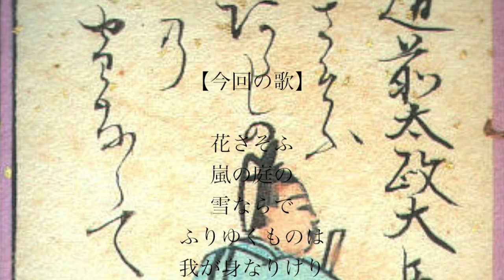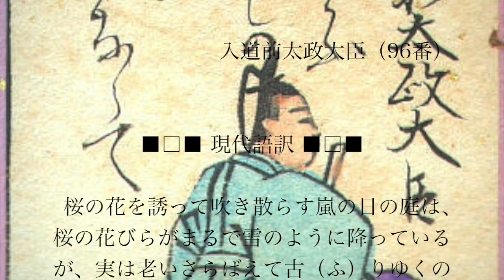【花さそふ：百人一首ジャズ96首目】 入道前太政大臣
百人一首曲付けプロジェクト
演奏＆作曲：金子将昭(和風ジャズピアニスト)
masaaki kaneko (jazz pianist)

wa_japanese_jazz

■今回の歌■ーーーーー
花さそふ　嵐の庭の　雪ならで　ふりゆくものは　我が身なりけり

入道前太政大臣（96番）　『新勅撰集』雑・1054

■ 現代語訳 ーーーーーーーー
桜の花を誘って吹き散らす嵐の日の庭は、桜の花びらがまるで雪のように降っているが、実は老いさらばえて古（ふ）りゆくのは、私自身なのだなあ。

現代語訳や歌などは「長岡京小倉山荘」様のサイトより許可をもらい拝借しております（＾＾）